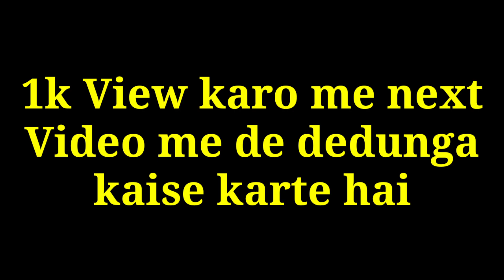Use Dj Alok Ability In Adam 😱 Latest 100% Working Tricks - Gerena Free Fire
Use Dj Alok Ability In Adam 😱 Latest 100% Working Trick - Gerena Free Fire

1.Gerena Free Fire Indonesia Live
2.Gerena Free Fire Brazil Live
3.Gerena Free Fire Brasil Live
4.Gerena Free Fire India Live
6.Gerena Free Fire Thailand Live
7.Gerena Free Fire Nepal Live